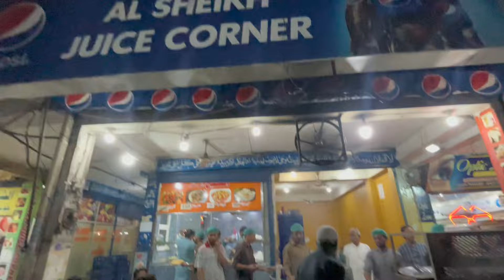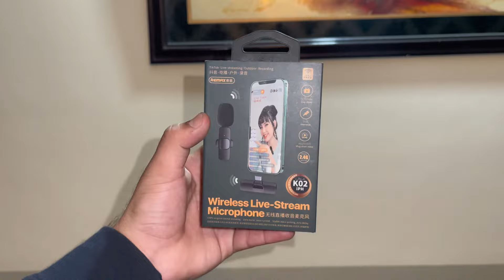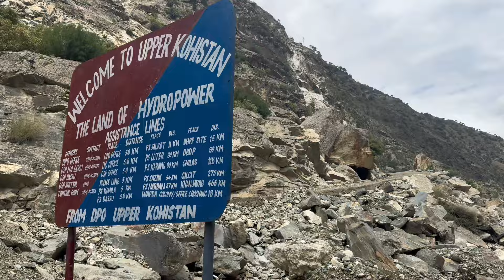TRIP WITH @TravelWithZunair NEW TOUR BEGINS| YEH KN LOG MIL GAY??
Embark on an unforgettable journey through the breathtaking landscapes of Hunza and Skardu! Join me, Zunair, and our spontaneous friends as we explore these mesmerizing destinations from Lahore. 🏞️✨ Expect jaw-dropping scenery, spontaneous adventures, and unforgettable memories captured on my vlog!